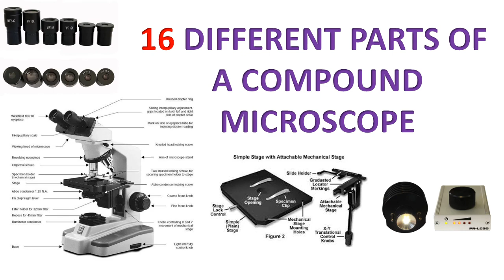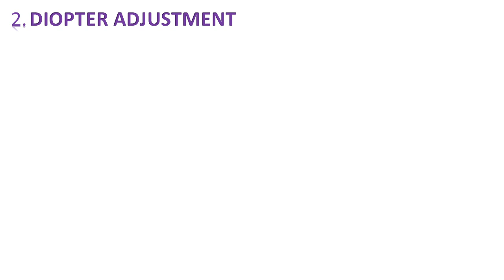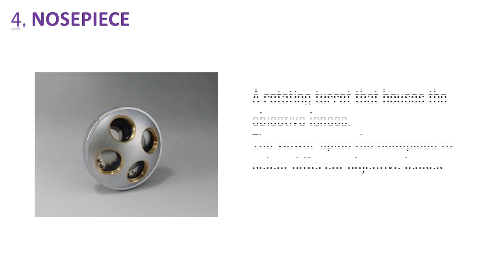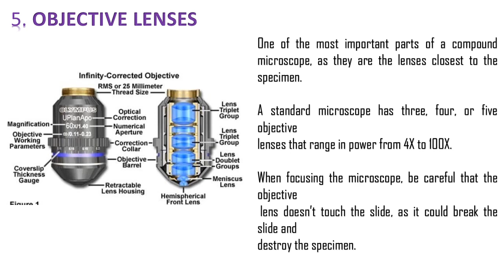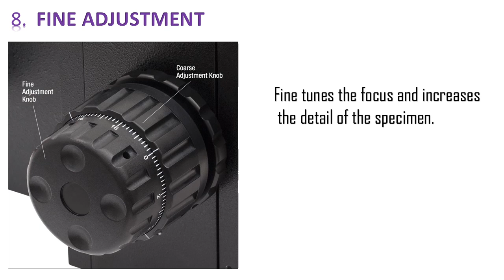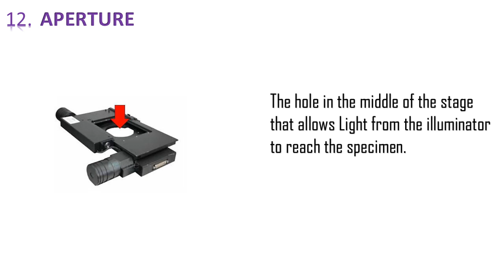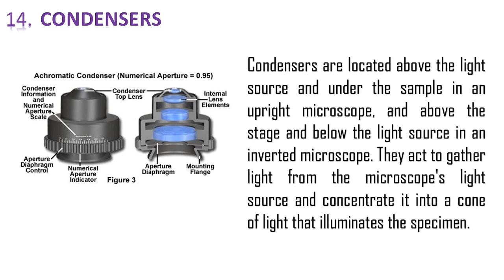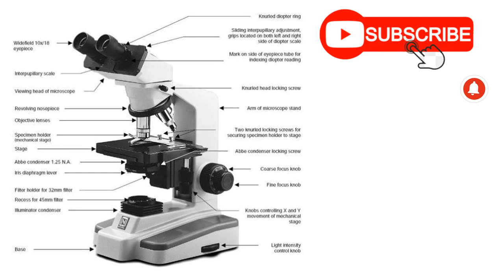MICROSCOPE : 16 പ്രധാനപ്പെട്ട ഭാഗങ്ങൾ !!!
ഹായ് സുഹൃത്തുക്കളെ,
ഈ യൂട്യൂബ് ചാനലിൽ വൈറോളജി, മൈക്രോബയോളജി എന്നിവയുടെ സൈദ്ധാന്തികവും പ്രായോഗികവുമായ വശങ്ങളുമായി ബന്ധപ്പെട്ട ഞങ്ങളുടെ അറിവും ആശയങ്ങളും ഞങ്ങൾ അപ്‌ലോഡ് ചെയ്യുന്നു.
അതിനാൽ ഞങ്ങളുടെ വീഡിയോകൾക്കായി തുടരുക ...
ലൈക്ക് ചെയ്യുക, ഞങ്ങളുടെ വീഡിയോകൾ പങ്കിടുക, ഞങ്ങളുടെ ചാനൽ സബ്‌സ്‌ക്രൈബുചെയ്യുക.
പുതിയ വീഡിയോകളെക്കുറിച്ചുള്ള ഞങ്ങളുടെ ചാനലിൽ നിന്ന് അറിയിപ്പുകൾ ലഭിക്കുന്നതിന് ബെൽ ഐക്കൺ ക്ലിക്കുചെയ്യുക.
Images and Clip arts credit:
The images used for creating this content where from google images which are in the category "Labeled for reuse with modification".